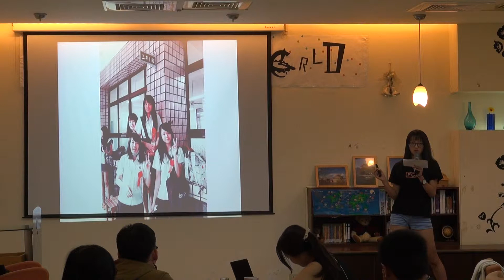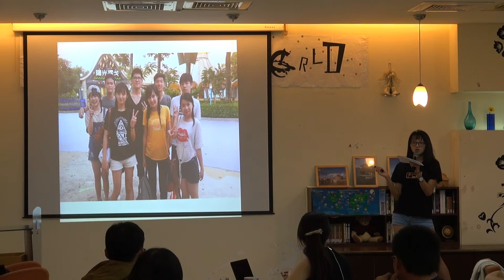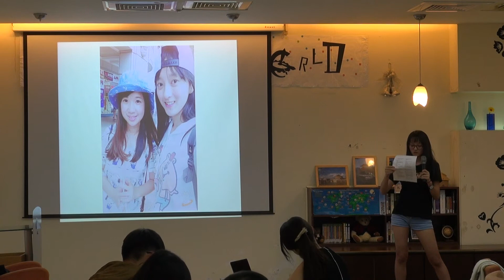20151015_13_Tina